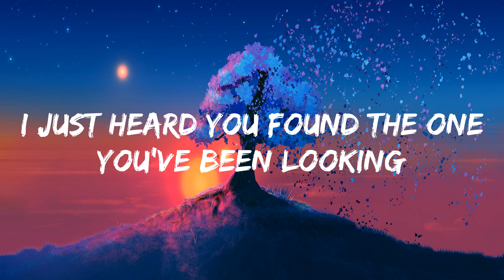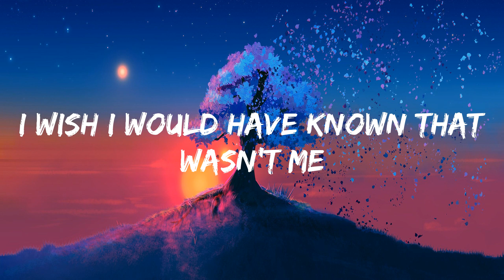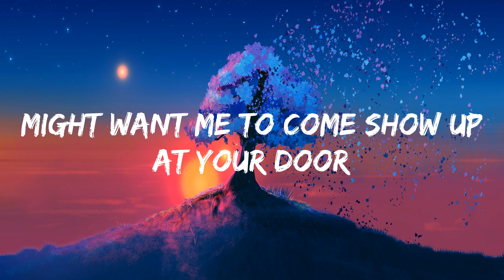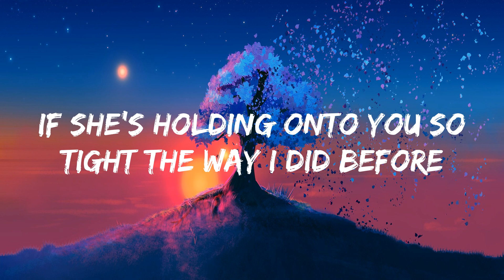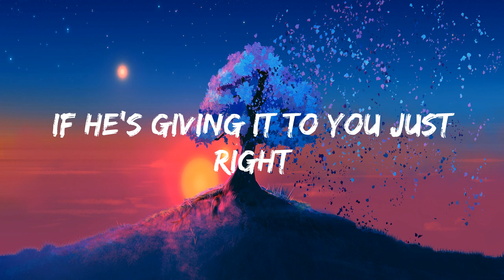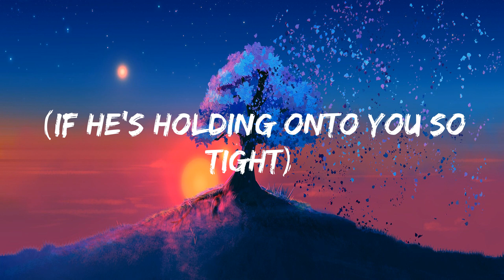Charlie Puth - We Don't Talk Anymore [lyrics]